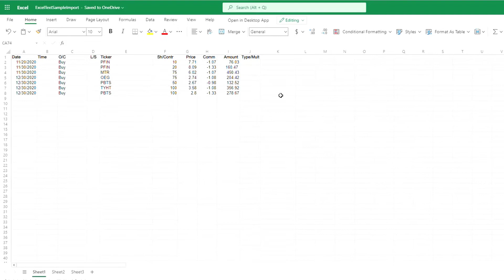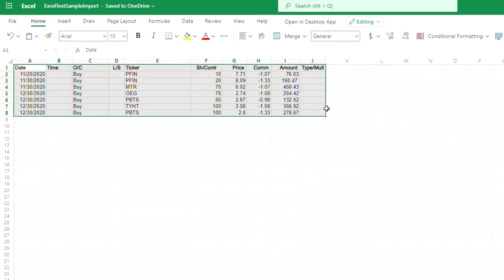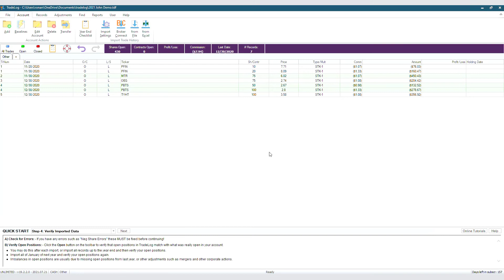Importing Tutorial: How to Import from Excel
Need to import trade history from an Excel file into TradeLog? Quinton will walk you through the steps in this tutorial video.